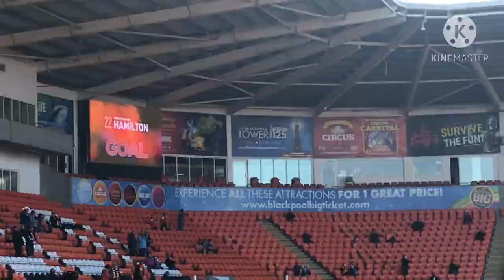Why CJ Hamilton is the best winger in league 1